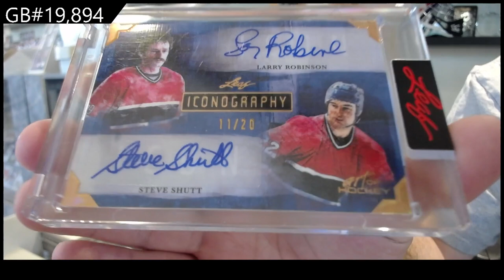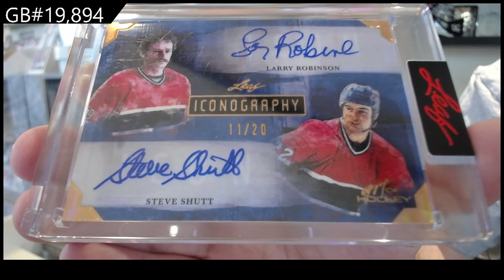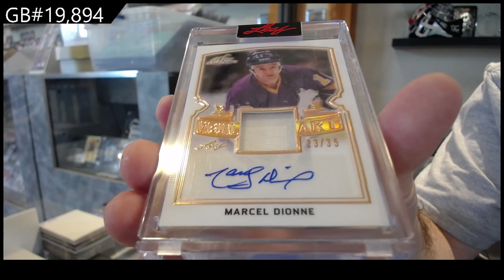2021-22 Leaf Art of Hockey Box Break - C&C GB #19,894